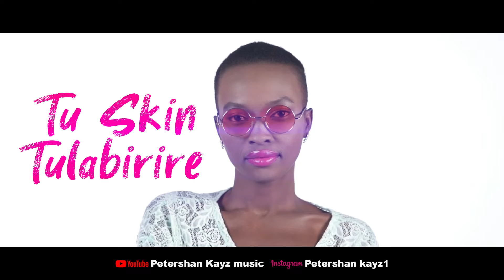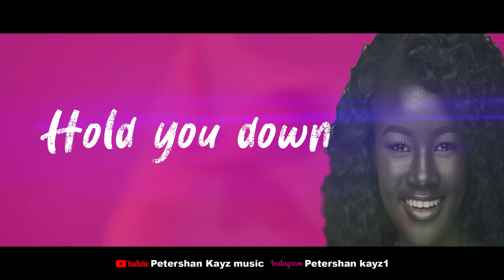Born Beautiful --Petershan kayz (Official Lyrics video 1080 )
lyrics video of Born beautiful by Petershan kayz, genre - Amapiano' One generation music, beautiful dance music for all beautiful people